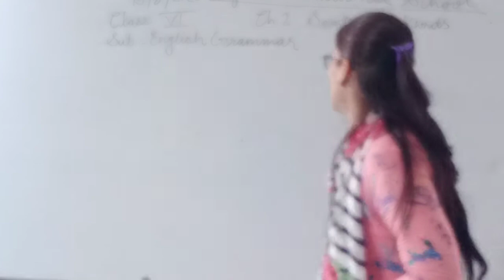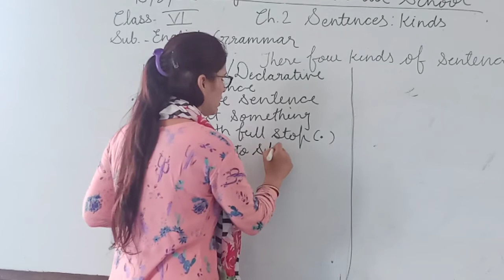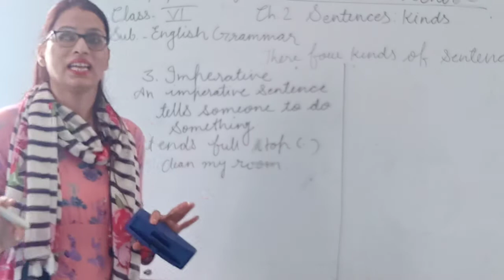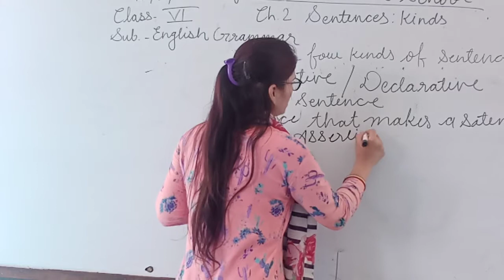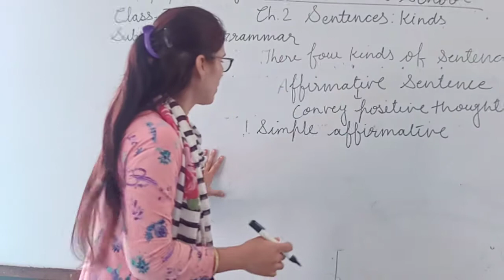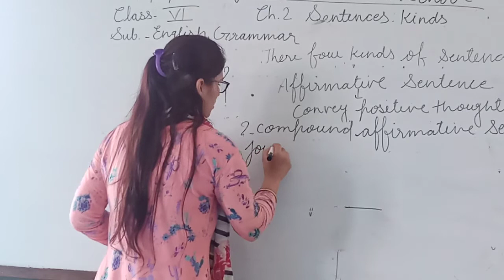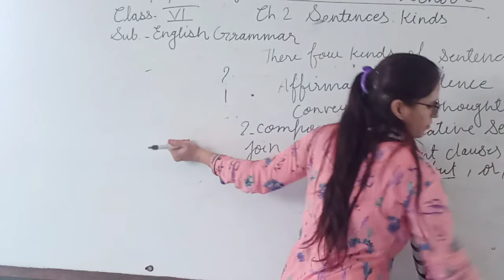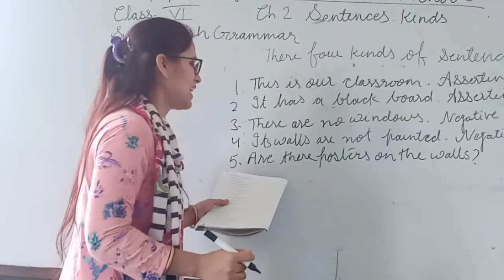Class VI English Grammar Chap 2 Kinds of sentences Part 2